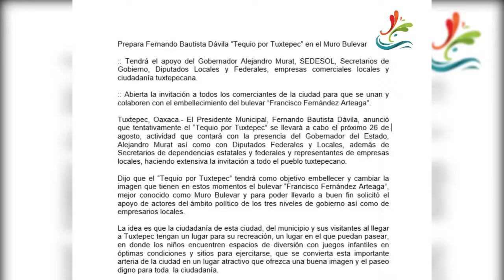Poco ético el protagonismo de Davila con el Tequio por Tuxtepec Gabriel Cué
Asegura que el Tequio apenas se va a organizar y se va a proponer que un comité ciudadano vigile la aplicación de recursos